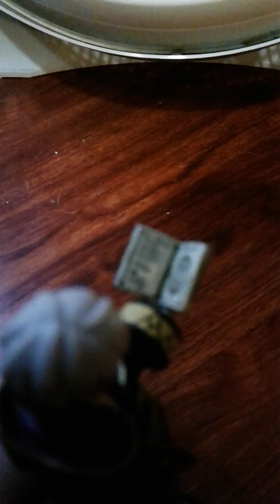EVERY SINGLE SMASH BROS AMIBO!!!!!